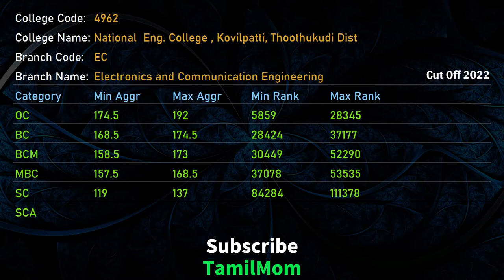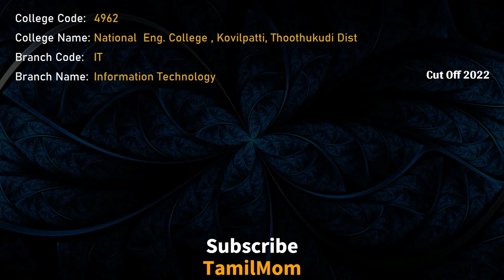Expected Cut off TNEA 2023 for National Engineering College, Kovilpatti based on 2022 Cut Off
Are you planning to apply for engineering courses at National Engineering College, Kovilpatti through TNEA 2023? Then this video is for you!

In this video , we have compiled all the essential information about TNEA 2023 Cut Off Marks for National Engineering College, Kovilpatti.

We'll discuss the previous year's cut-off marks for various engineering branches and categories.
Our comprehensive guide will help you understand the admission process better and make informed decisions.
till the end to get a complete guide on TNEA 2023 Cut Off Marks for National Engineering College, Kovilpatti for the following branches.

Civil Engineering
Mechanical Engineering